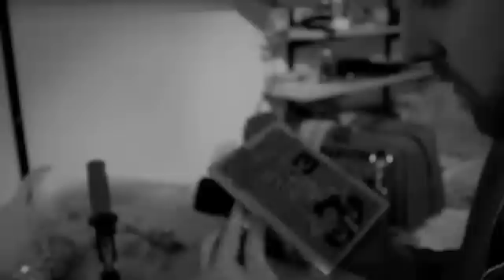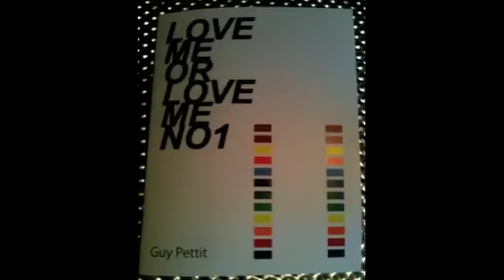Who is Guy Pettit?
a film by Zachary Schomburg